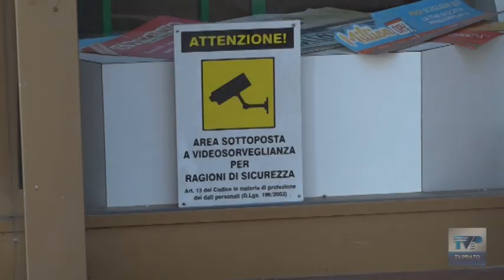Spaccate e furti a raffica, Chiesanuova chiede più sicurezza